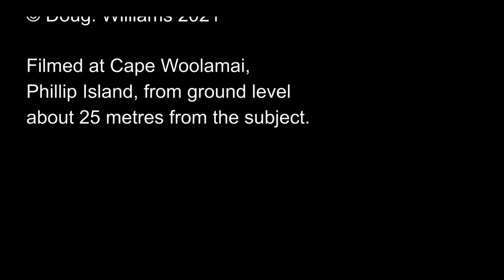Grey Butcherbird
Black Douglas Video
A grey butcherbird at the top of a tree repeating its calls just after a serious down pour. Filmed at Cape Woolamai, Phillip Island.